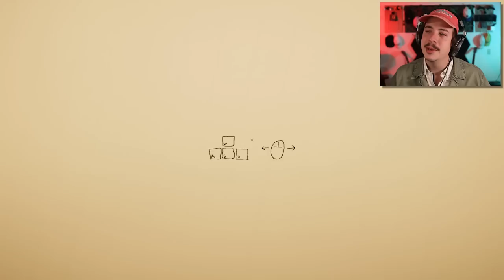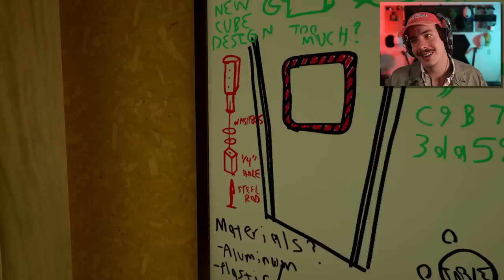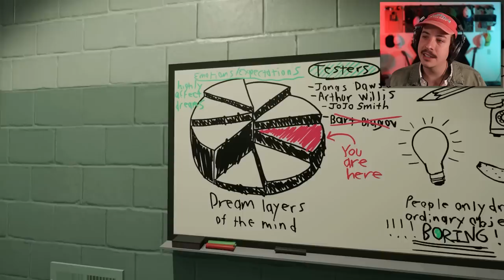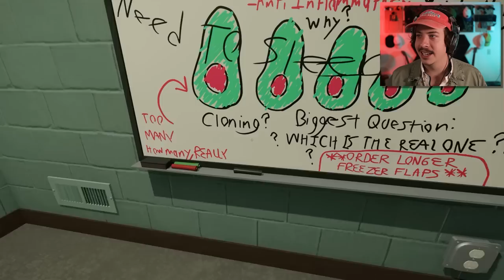MIND BENDING & PERPLEXING PERSPECTIVE PUZZLES 🧩 | Superliminal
Superliminal is a mind-bending puzzle perspective game that takes us through a strange dream-like world as we dive deeper into these perspective puzzles!